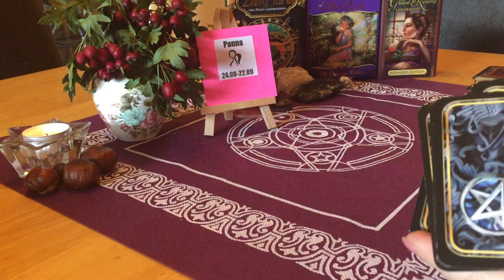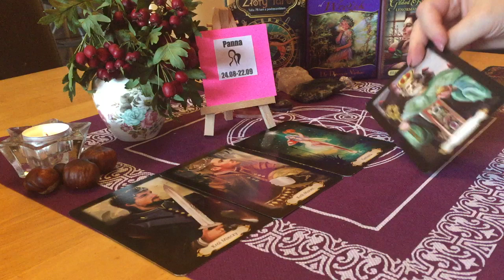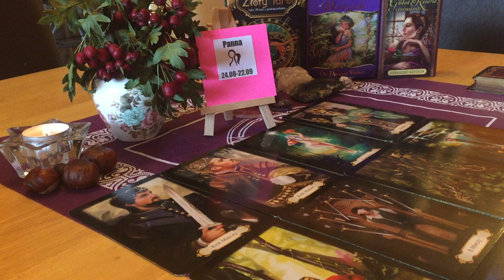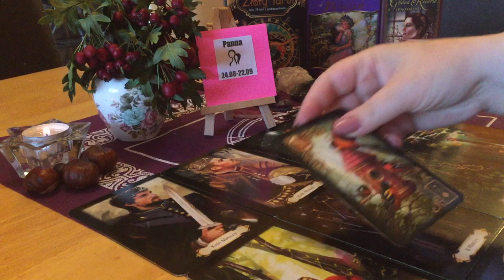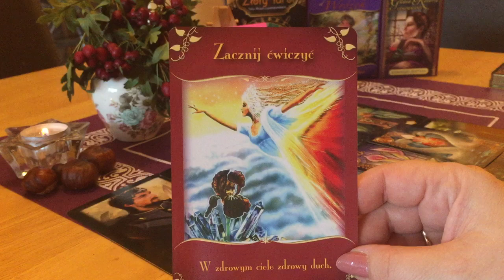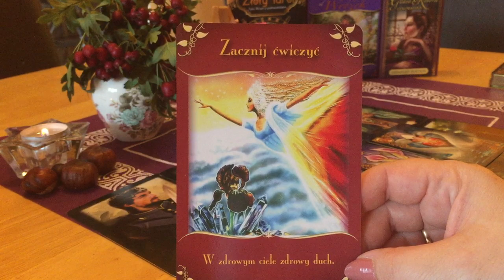♍PANNA ♍ LISTOPAD 2019✨💰🍀